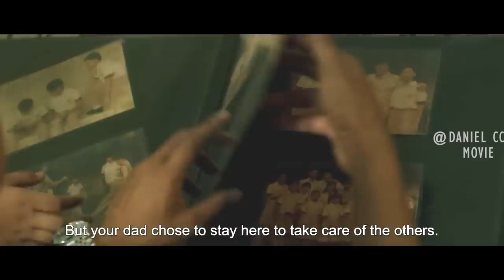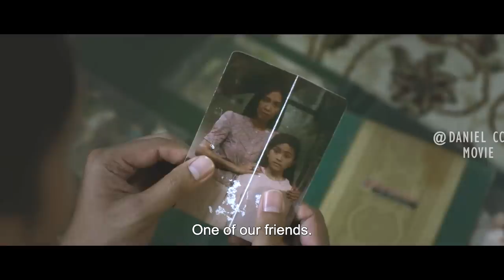Spirit Haunts Orphanage and Reveals The Covered-up Incident |THE QUEEN OF BLACK MAGIC